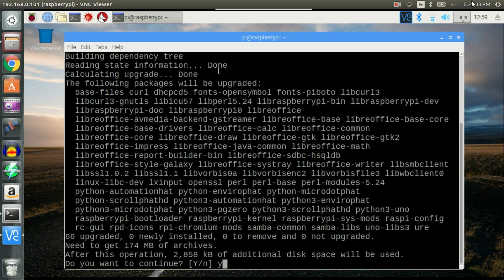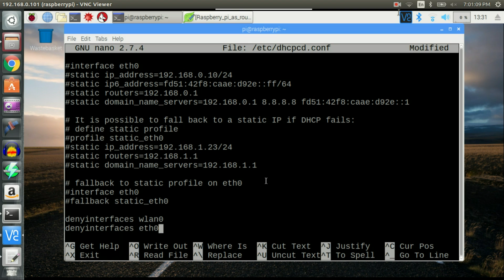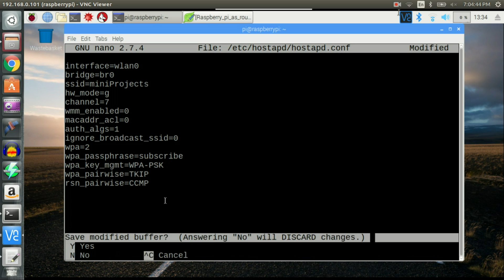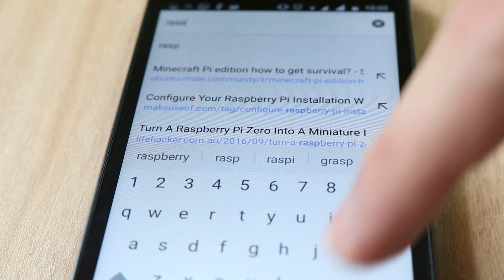miniProject #30: Use Raspberry pi as Router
In this miniProject, I convert a raspberry pi model 3 to act as a router.

Copy paste

sudo apt-get install hostapd bridge-utils

sudo systemctl stop hostapd

denyinterfaces wlan0
denyinterfaces eth0

sudo brctl addbr br0
sudo brctl addif br0 eth0

sudo nano /etc/network/interfaces
allow-hotplug wlan0
iface wlan0 inet manual

auto br0
iface br0 inet dhcp
bridge_ports eth0 wlan0

sudo nano /etc/hostapd/hostapd.conf
interface=wlan0
bridge=br0
ssid=miniProjects
hw_mode=g
channel=7
wmm_enabled=0
macaddr_acl=0
auth_algs=1
ignore_broadcast_ssid=0
wpa=2
wpa_key_mgmt=WPA-PSK
wpa_pairwise=TKIP
rsn_pairwise=CCMP

sudo nano /etc/default/hostapd
DAEMON_CONF="/etc/hostapd/hostapd.conf"

sudo reboot